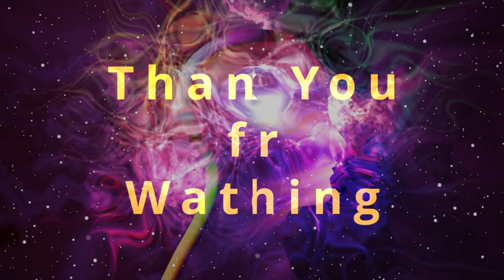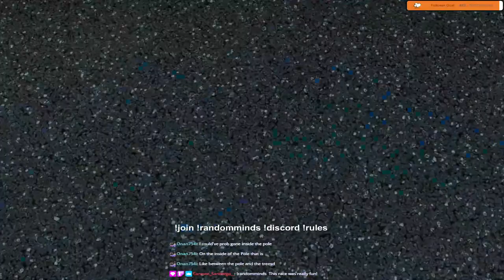We Raced w/Working (mostly) Leaderboard! - Hirochi- '24 Winter Off Season - BeamNG/MP/RM²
I'm Turning BeamNG into the BEST Multiplayer Sim Racer Ever With My RandomMinds Race Manager (RM²)

         list=PLRBp0Fe2GpglKIXdvLnzcnCdRwEr3tbkO

         list=PL44UysF4ZQ23B_ITIqM8Fqt1UXgsA9yD6